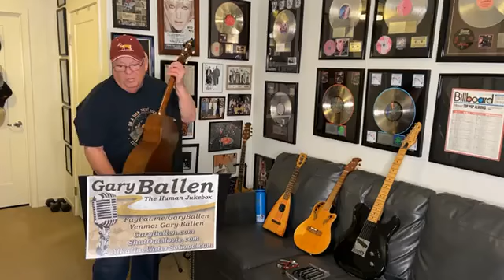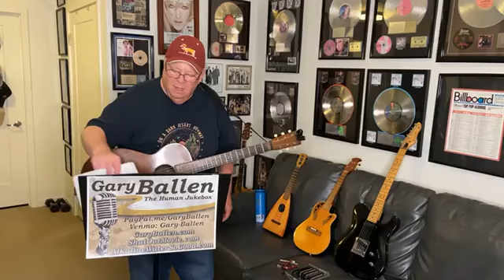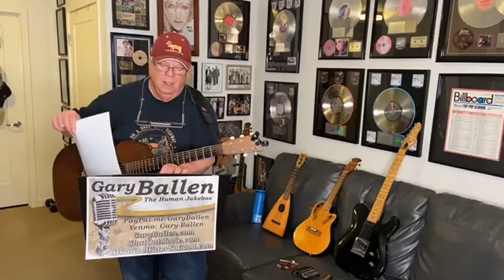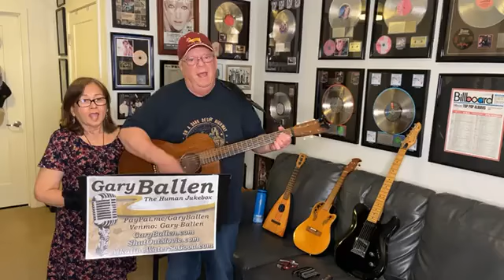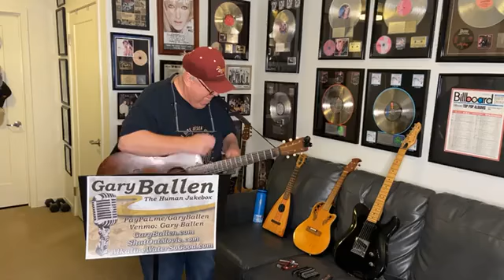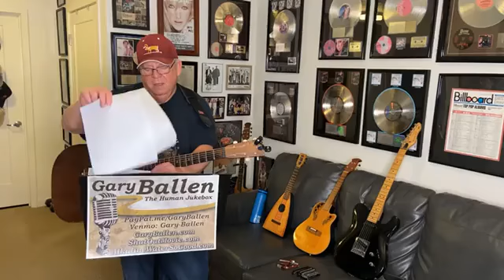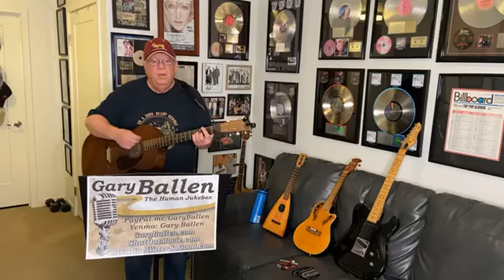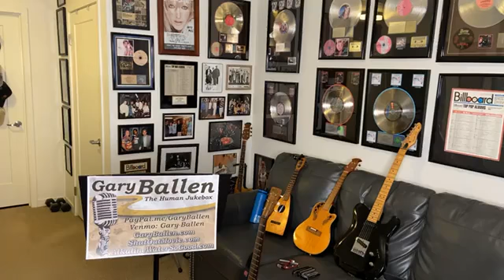Gary Ballen on Facebook Live 3/4/21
Gary Ballen "The Human Jukebox" on Facebook Live
Every Thursday 7:00 (pst)